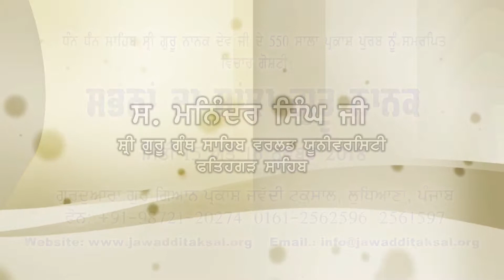Seminar on Sabna Da Sahja Guru Nanak: S. Maninder Singh Ji Sri Guru Granth Sahib World University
This Seminar was held on 27th Adutti Gurmat Sangeet Sammelan to celebrating 550th Parkash Purab of Sri Guru Nanak Dev Ji on 15-16 November 2018.

Many students had learned a lot of information of Gurmat Sangeet and Singing techniques and enjoy kirtan class, Tabla Class, and Instruments class.

JAWADDITAKSAL